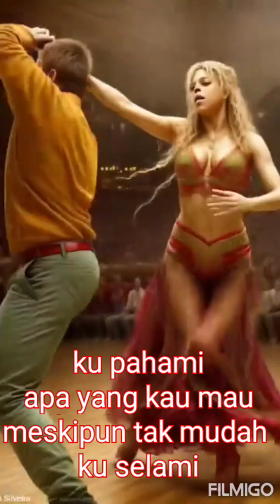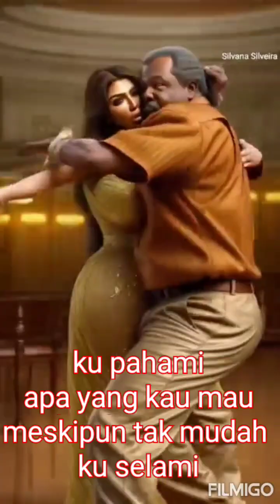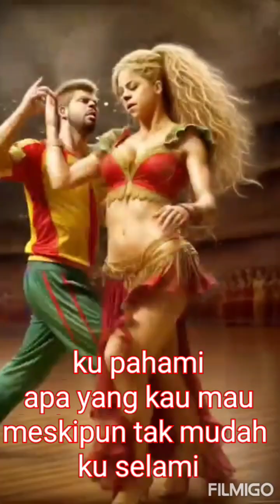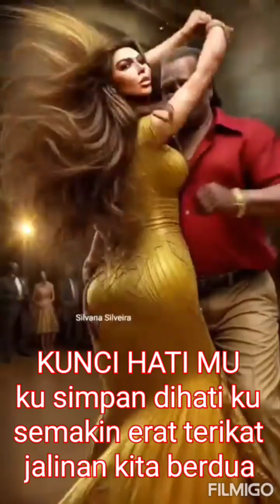KUNCI HAYI MU, LESTYONO DANCE COMMUNITY